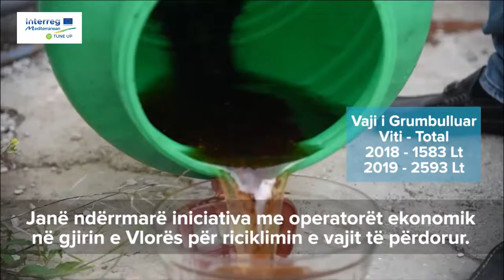Sazan – Karaburun (Albania) / Ministry of Tourism and Environment